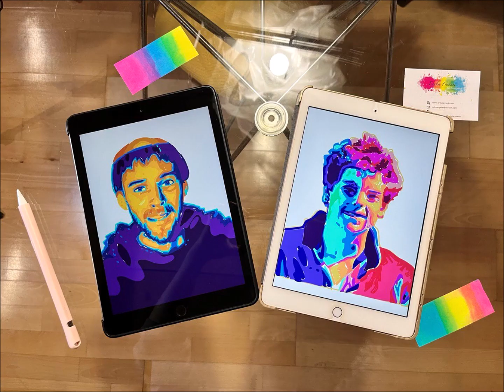Estratto serata "A Gesù con Francesco e Carlo"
Breve estratto della serata "A Gesù con Francesco e Carlo": serata di musica, testimonianza e adorazione eucaristica, in Santa Maria degli Angeli, di fronte alla Porziuncola, tenuta il 6 ottobre del 2023.
Organizzata dall'associazione "Logs Art" di Assisi.
Sono stata invitata come ospite ed ho realizzato le immagini di San Francesco e del Beato Carlo Acutis che sono diventate le icone dell'evento che girerà l'Italia.